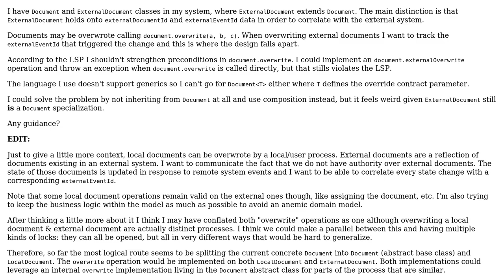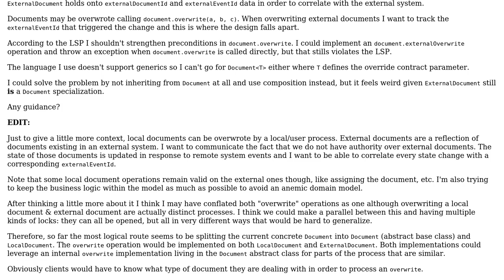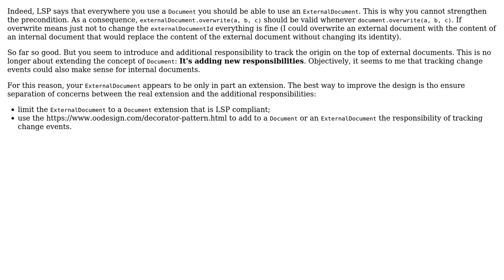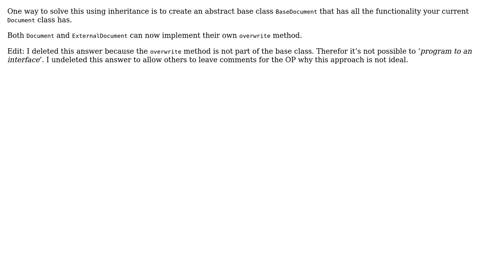Software Engineering: Specialization and LSP violation? (3 Solutions!!)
Software Engineering: Specialization and LSP violation?

With thanks & praise to God, and with thanks to the many people who have made this project possible! | Content (except music & images) licensed under CC BY-SA | Music | Images & others | With thanks to user Rik D user plalx user Deduplicator user Christophe and the Stack Exchange Network Trademarks are property of their respective owners. You are responsible for your own actions.